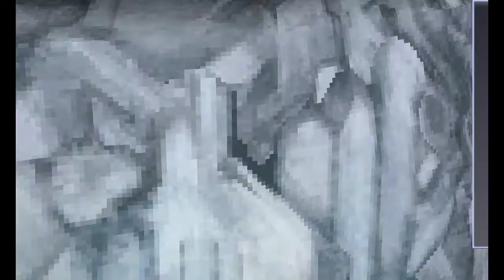Final Fantasy IV / Parte 42 / Conociendo al tio de Cecil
Bienvenidos un dia mas a mi canal con Final Fantasy IV... En este capítulo vereis como conocemos a un familiar de Cecil